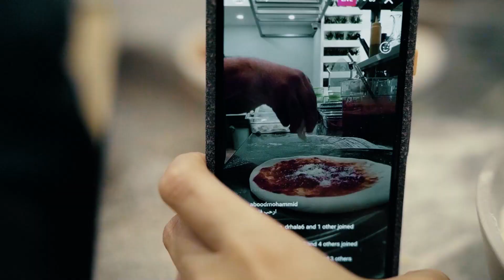مقتطفات من البث المباشر لتحضير بيتزا نابولي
حضرنا مع الشيف علي بيتزا نابولي في البث المباشر قبل كم يوم. في هذا الفيديو مقتطفات من البث